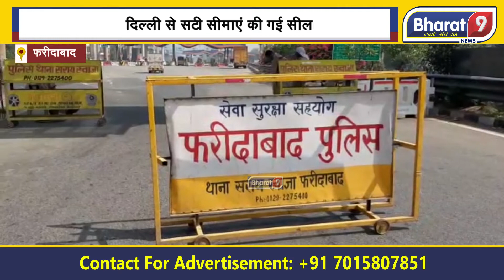दिल्ली से लगती हरियाणा के इस जिले की सीमाएं हुई सील ! जानिए कब तक बंद रहेगी आवाजाही ? || Bharat 9